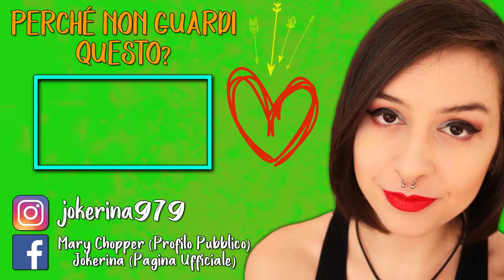ACCADONO COSE STRANE | FINDING PARADISE #5